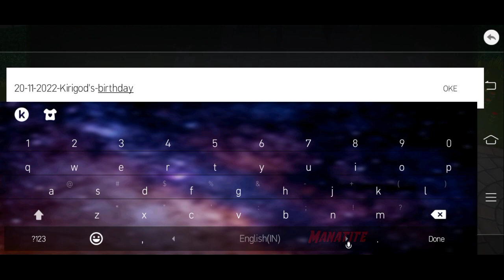Epic Conquest 2 A New Coupon Code!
A new coupon released special for Kirigod's birthday.
Happy birthday Kirigod! 🎉

◾️Download
🔹Android :

Terima kasih karena sudah menyempatkan untuk menonton video saya. Silahkan Like jika kalian terhibur dan Share agar orang lain juga terhibur. Silahkan komen tentang game-game android yang kalian suka, saya usahakan untuk membalas dan memainkannya

If there are copyright issues with any of the videos from producer or label's side (including artists of the images used), please send us an email or private message through YouTube and we will respond as soon as possible!